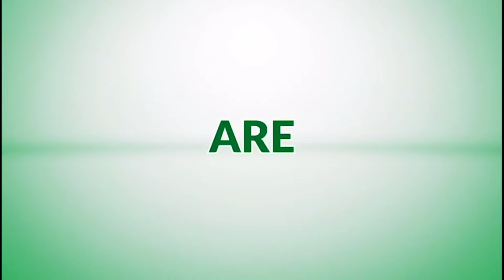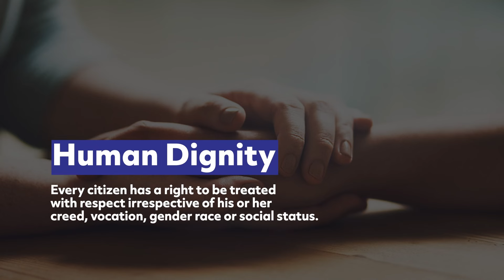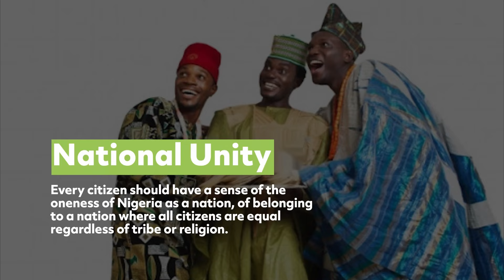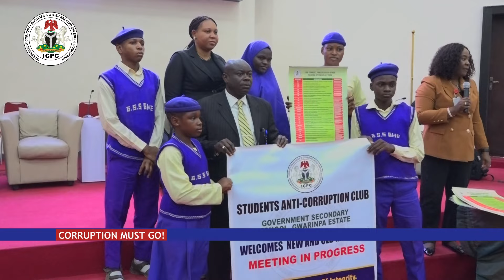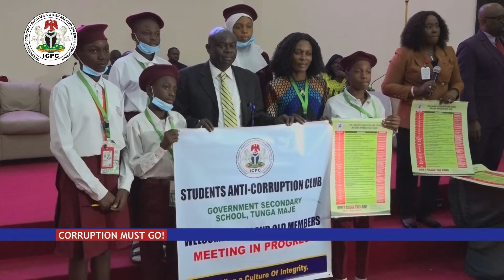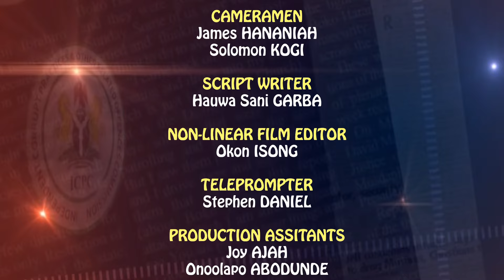CORRUPTION MUST GO! - EDITION 297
FOCUS: INAUGURATION OF 30 STUDENTS ANTI-CORRUPTION CLUBS  IN FCT